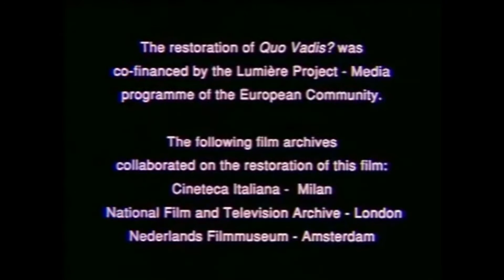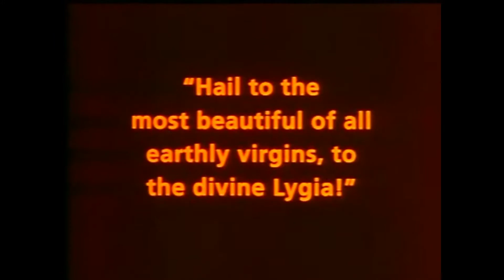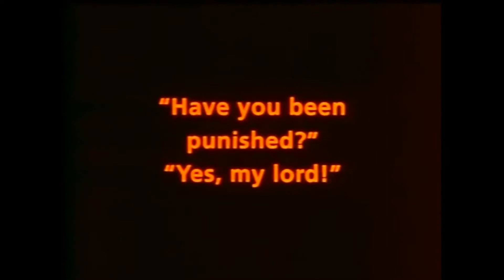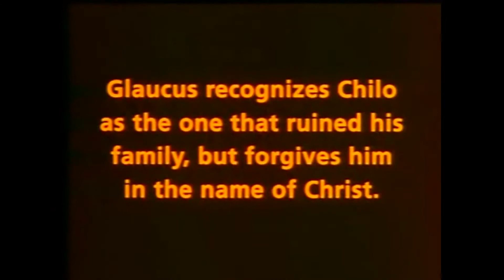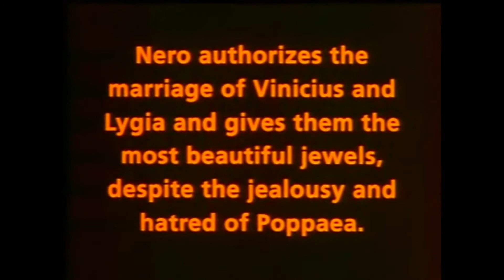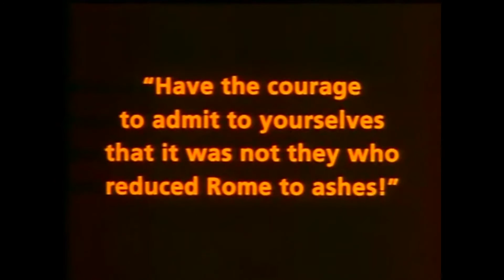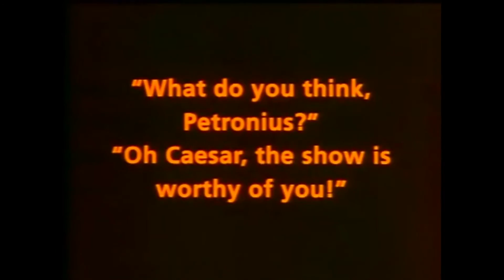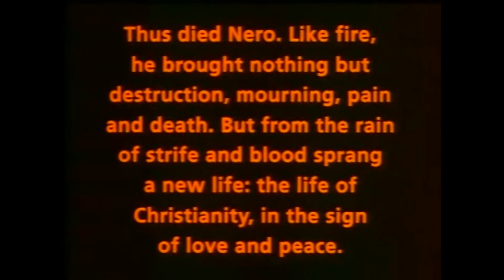Quo Vadis? (1913)